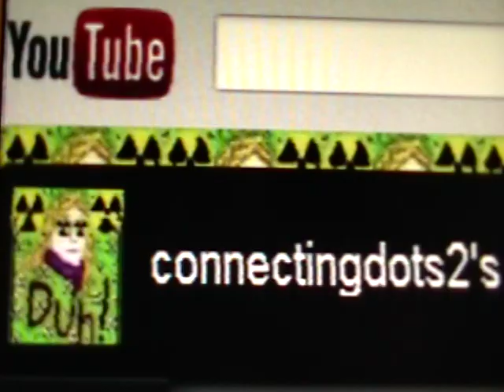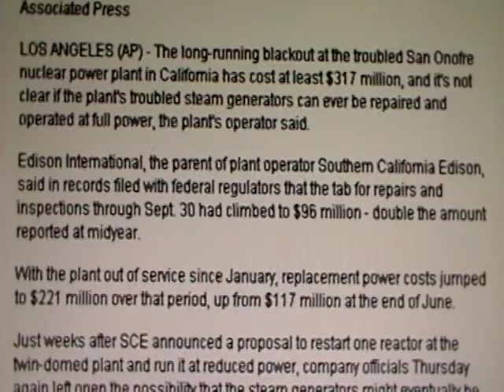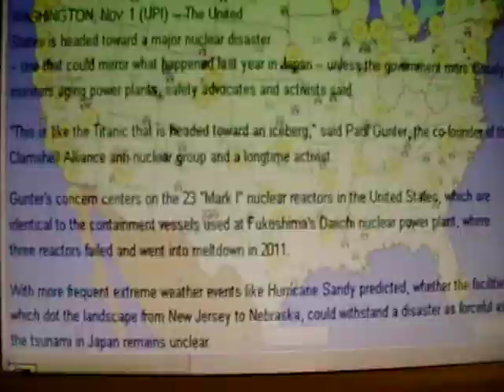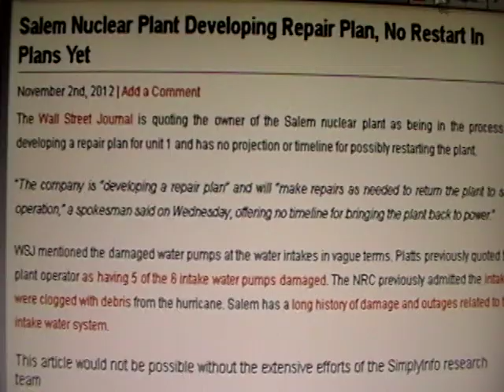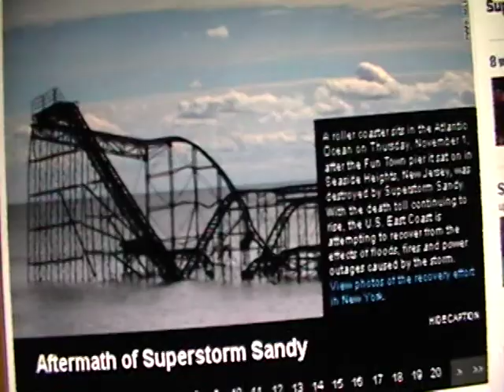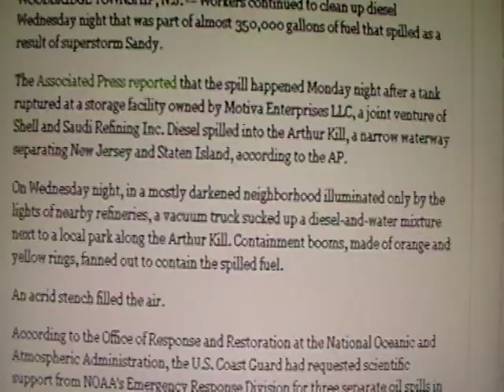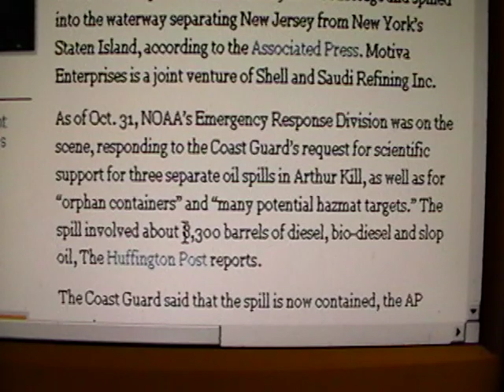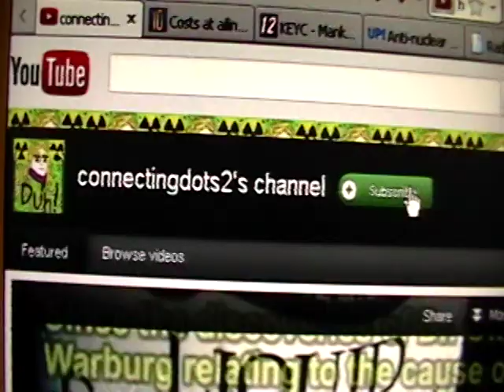Hurricane Sandy MASSIVE Fuel Leak + Nuclear plant Damage & repair cost nightmare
Download Paltalk for free! and SEE YOU there! The room is called "Future of things according to Web bots" hosted by connectingdots1 starting NEXT week every evening.!
Aftermath of Superstorm Sandy + The United States is headed toward a major nuclear disaster -- one that could mirror what happened last year in Japan -- unless the government more closely monitors aging power plants, safety advocates and activists said.

Salem Nuclear Plant Developing Repair Plan, No Restart In Plans Yet

GoogleMap this term "Motiva Enterprises LLC,New Jersey"

I am making such material available in a effort to advance the understanding of Political, Environmental, Emergency preparedness and Health issues, etc. I believe this constitutes a 'fair use' of any such copyrighted material as provided for in section 107 of the US Copyright Law. In accordance with Title 17 U.S.C. Section 107, the material on this site is distributed without profit to those who have expressed a prior interest in receiving the included information for Political, Research and educational purposes.. For more information, visit this web